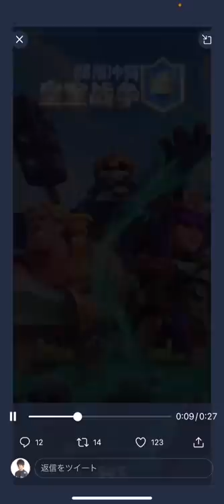【クラロワ】新しいバグ大量発生でバグロワになりましたwww